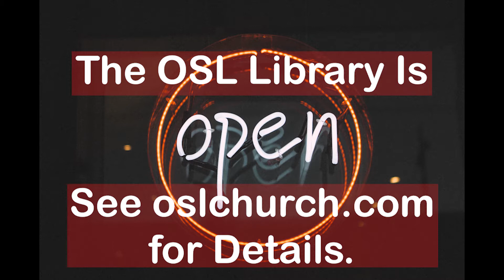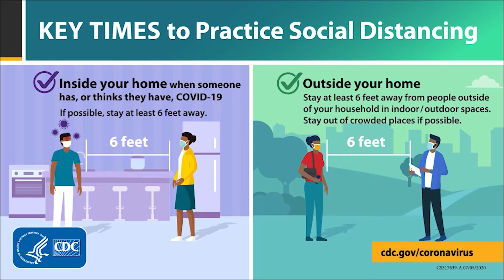OSL Information Video August 5 2020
Our Savior’s Lutheran Church, Sioux Falls, South Dakota, Information Video created August 5, 2020.